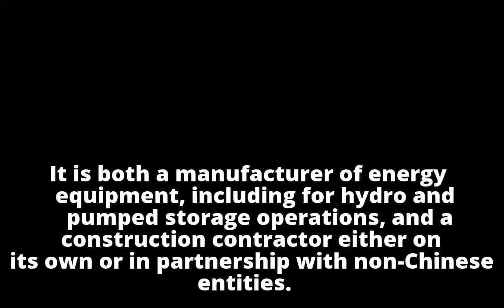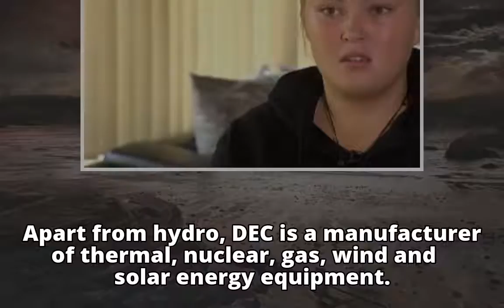Chinese power firm wants in on Snowy 2.0